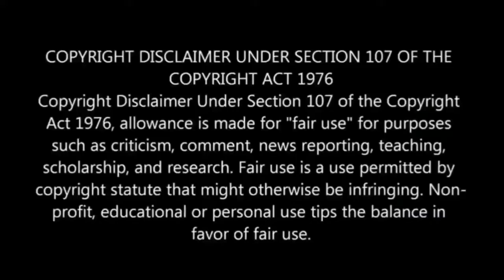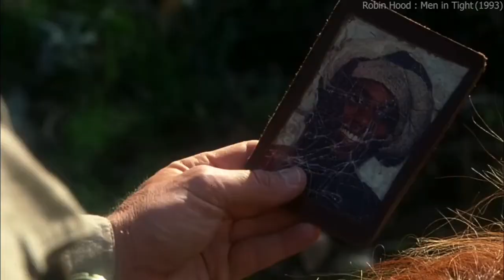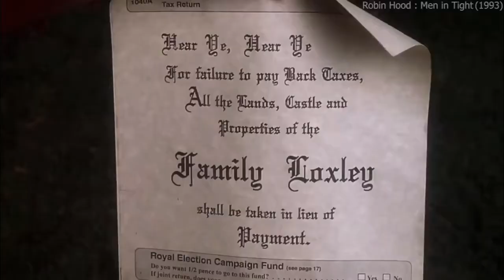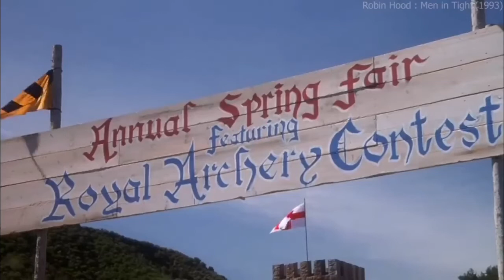Father Locks Her Daughter Pant for safety But she lost key then | Movie Reviews| Explained in Hindi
Hindi Voice Over | Film Explained in Urdu - Hindi Summarized
This channel is about the story and explanation of Hollywood movies in Urdu / Hindi. I watch the Complete film, best Summarized in simple worlds with the appropriate images. In short space if time, you get a summary and a complete story of a particular film.
Entertainment
All movies insight Urdu s Kashif Rehman Khan channel is provide Urdu / Hindi Voice Over (Movies Hidden Explanation) for super Mr Alexter Movies. So Movies insight Urdu don't worry about language problem, We (Kashif Rehman Khan) convert Mr Alexter Hollinwood Movies story & Rewiew in Hindi Voice Over.
Why are you waiting movies insight Urdu / Hindi comment Movies (Mr Alexter) which you want in Kashif Rehman Khan channel Urdu / Hindi Voice Over.

4k Animal World | Beautiful Wildlife Animals and Relaxing Music for Stress Relief
Ultimate wild Animals Collection
High quality Animals from the world with very good quality relaxing music.
Restaurant music, showroom, spa music, the living room, lounge
Most beautiful and amazing fishes world Undar water listen calm music and feel peaceful

Running strong speed wild horsepower horsehoe horseman herd field outdoor mane carriage gallop cart horse race bridle tail racetrack stable pace trot zoom background zoom virtual dogs puppy puppies cute adorable powerful cinematic peaceful scenery lifestyle muscular play bites walking rainforest white brown feeding exotie
A black dog playing with a dry leaf dog garden leaves play adorable backyard boxer bread Black pet puppy sunny autumn September trees green grass chewing outside outdoors oper air fresh air park catch ball couple walk shepherd woman man petting breed host owner sure cute friendly trees greenery grass field landscape people animals
Let our therapy music help you calm easier. Enjoy hours of piano music for deep lucid dreaming.

Music to relax, meditate, study, read massage Spa or sleep. This music is perfect to combat anxiety, stress or insomnia as it facilitates a background for guided meditation classes atmosphere at your place and watch thic nature relax video.

Nature's sound have been proven being the healing power of human body and restore its natural balanced state.
Colorful, day, drone, flying, foliage, horizon, new England, 4k
4k video
relaxing music
nature sounds
stress relief
nature
video 4k
4k videos
calming music
relaxation film
soothing relaxation relaxation film
calm
4k video 60fps
background music
bgm
relax 4k
piano relaxing
wildlife
piano relax
soothing
piano
music
beautiful piano music
piano music
focus
animals
relaxing music
sleep music
meditation music
relaxing
peaceful music
study music
piano music
background music

Funny
try not to laugh
funny videos
funny fails
fails
funny video
funny videos 2022
fail videos
funny moments
try not to laugh challenge
funny